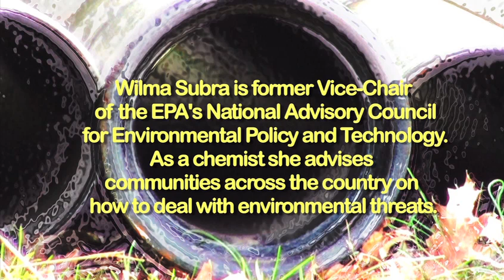Pipeline Lessons segment #5 Wilma Subra Environmental Health Threats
In this segment environmental health researcher Wilma Subra discusses the threat pipelines and compressor stations pose to air, water and soil.   Subra has traveled nationwide studying the impact of the shale gas industry on communities.